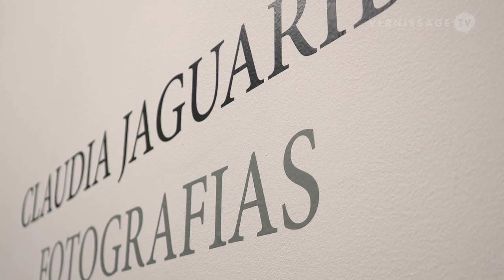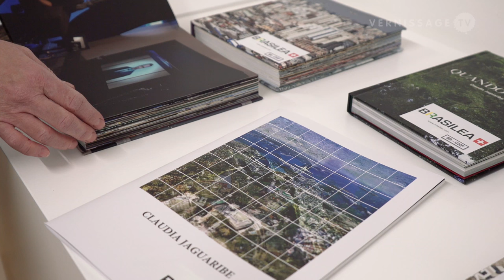Claudia Jaguaribe: Fotografias at Stiftung Brasilea, Basel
Until 3 March, the Brasilea Foundation in Basel (Switzerland) presents works by the Brazilian artist Claudia Jaguaribe. Jaguaribe’s work deals with the influences of the urban metropolises on the rural environment. She uses photographic techniques, video installations and documentary work. Her exhibition in Basel is spread over three floors of the Brasilea Foundation. On the basement level she installed a large mural that shows pure nature with covered areas that represent deforestation. On the raised ground floor the focus is on the urbanity of the city of Rio de Janeiro under the aspect of the relationship between urban space and nature (series Entre Morros and Topografias). The series Homenagem a Hélio shows material from the favelas that were transformed into sculptures. Cactoceae is a series of photos of cacti that serve as a critique of global warming and the result from the desertification of brazilian landscape. On the first floor the series Bibliotecas presents photographies of book spines that are covered by images of forests and serve as an allusion to the memory of the preservable forest.

Claudia Jaguaribe was born in Rio de Janeiro in 1955. She studied History of Arts at the Boston University, USA. The artist lives and works in Sao Paulo.

Claudia Jaguaribe: Fotografias. Solo exhibition at Stiftung Brasilea, Basel (Switzerland). Vernissage, January 21, 2016.